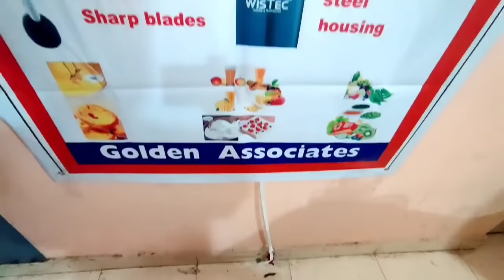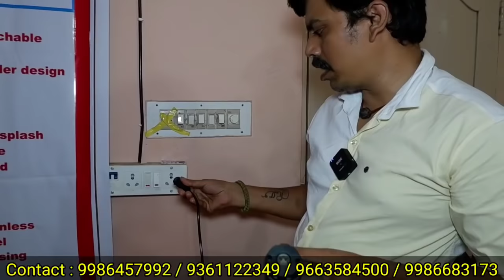Hand blender | 3 in 1 blender | Juicer | Vegetable chopper and cutter | Egg beater | Lassi maker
Roti Maker Karthik: Hand held Blender choper whisk
Roti Maker Karthik:

shop location
13°00'13.8"N 77°31'45.9"E